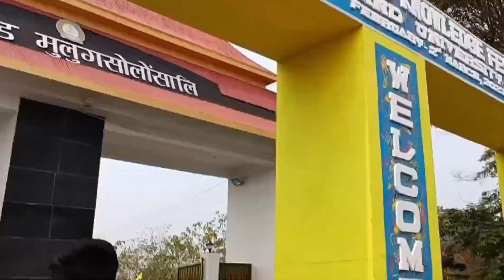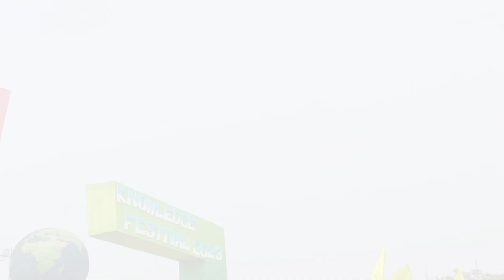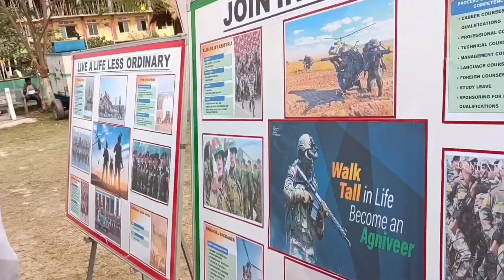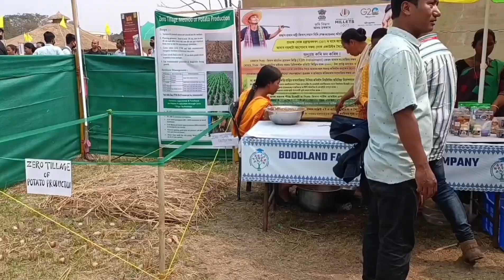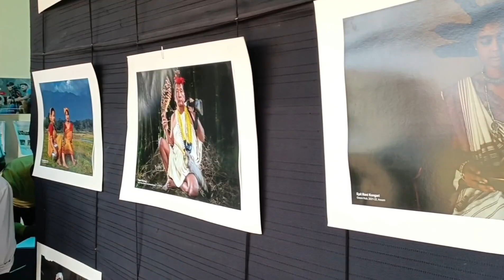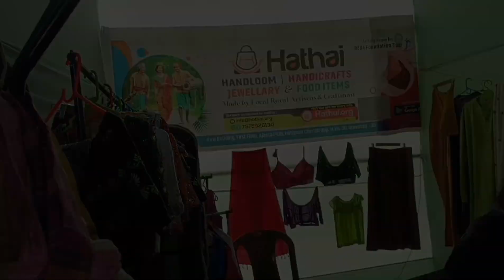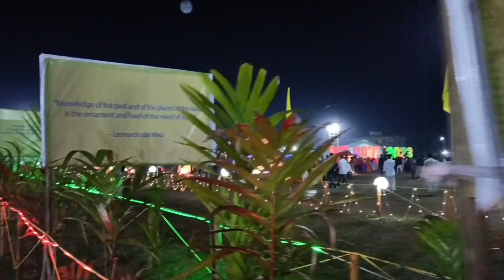1st Bodoland International Knowledge Festival Day-4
1st Bodoland International Knowledge Festival 2023.

Bollywood Superstar Sonu Sood live show